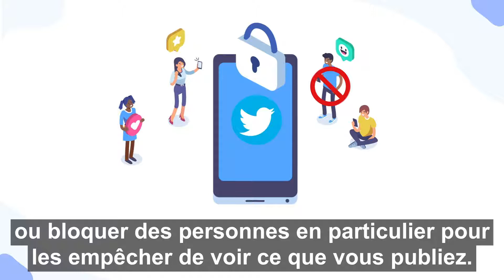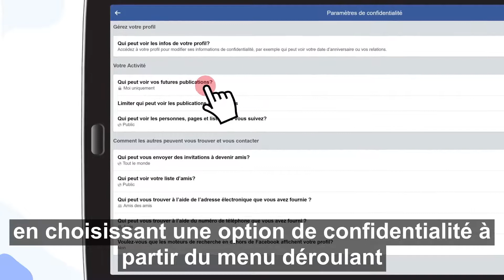Paramètres de confidentialité | Techno habile